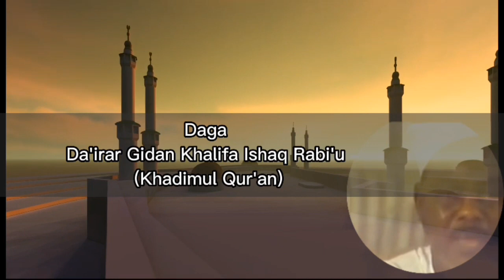KHATMA daga Da'irar Gidan Khalifa Ishaq Rabi'u.